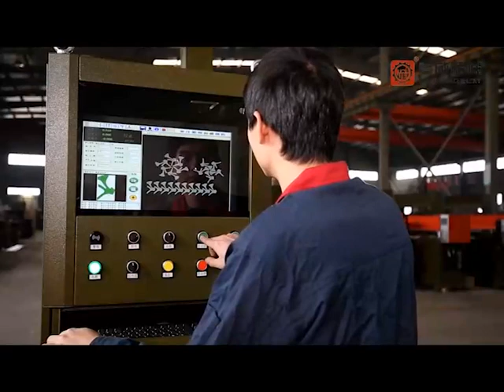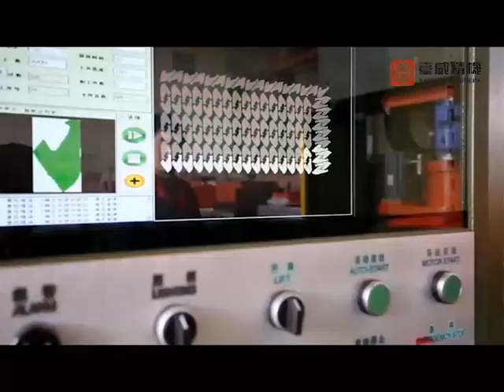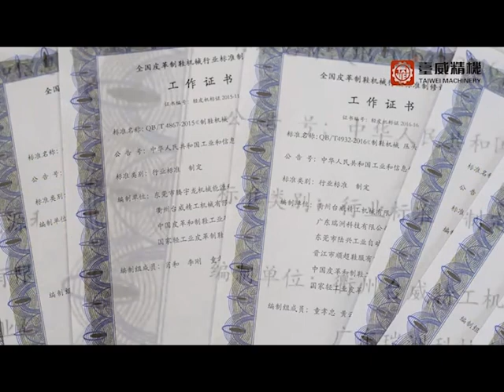Taiwei Press Cutting Machine|Cutting Press Machine_Quzhou Taiwei Precise Machinery Co., Ltd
Quzhou Taiwei Precise Machinery Co., Ltd. founded in 2002, covering an area of 20,000 square meters. It is a national high-tech and patent demonstration enterprise specialized in providing high-end intelligent cutting technology and solutions. It has established industry-university-research bases with Zhejiang Technology University, Quzhou Professional Technology College, together with a R&D center of 500 square meters for flexible material cutting equipment. It has 15 R&D engineers with intermediate certificate, including 2 professors of senior engineering. We can provide involved plant layout, equipment selection, production process design and other one-stop technical services to the enterprises which produce a variety of shoes, leather goods, bags.
        Taiwei integrates R&D, production and sales, it mainly produces and exports five series of hydraulic cutting machines, including swing arm series, head moving series, precision four-column series, CNC series, high-end intelligent series, which involves more than 100 specifications and varieties. In order to serve the market better, the company has not only imported the advanced technologies from Germany, Italy and the United Kingdom, but also signed a long-term technical cooperation agreement with Germany tech. Co Glaser GmbH, the international top cutting machine giant. Combined with the efforts of an experienced professional team of our company, we have optimized five series of products, thus laying the technical leadership position of these products in the same industry in China. In particular, intelligent cutting technology has a considerable influence among international counterparts, and some even keep international leading technology.
        With reliable business reputation, high-quality products, complete categories and sincere after-sales service, we have won a good reputation among customers all over the world. We have successfully established a global sales network, covering more than 30 countries and regions. The special agents have been set up in Germany, Italy, Russia, Turkey, Canada, the United States, Mexico, Peru, Colombia, Iran, India, Vietnam, Bangladesh, Indonesia and so on.
        All series of products involved by the company have passed the European CE certification, ISO9001:2015 and CNAS C020-Q quality system certification in the United States. By the end of 2017, it has completed one main drafting of national standards, four main drafting of industrial standards, and participated in the drafting of 13 industrial standards. It has obtained 7 invention patents, 30 utility model patents, and 4 appearance patents.
        The company is in line with the enterprise tenet of "honesty, innovation, development" and the enterprise management philosophy of "specialized in manufacturing high-quality goods, improving the value of science and technology, and winning the market with services". Taiwei people always take creating international brand as their responsibility, warmly welcome domestic and foreign counterparts and customers to come the company for technical guidance, win-win cooperation, to seek greater space for enterprise development.